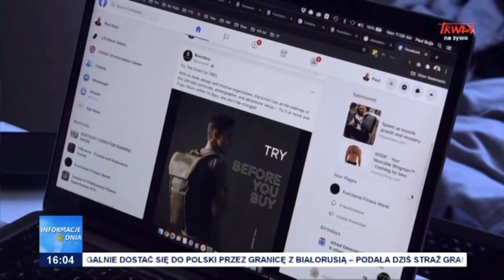Informacje Dnia 08.03.2022 [16.00]